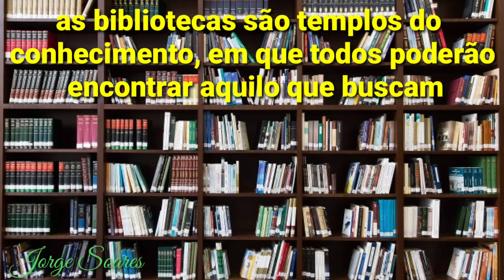DIA NACIONAL DA BIBLIOTECA 9 DE ABRIL DE 2023 - HOMENAGENS !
DIA NACIONAL DA BIBLIOTECA 9 DE ABRIL DE 2023  -  HOMENAGENS ! PÁRABÉNS !